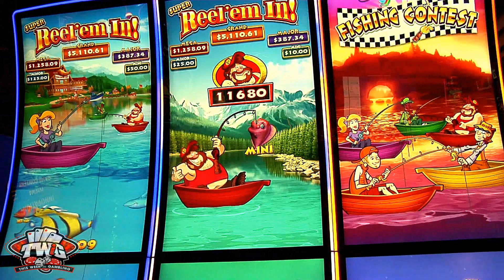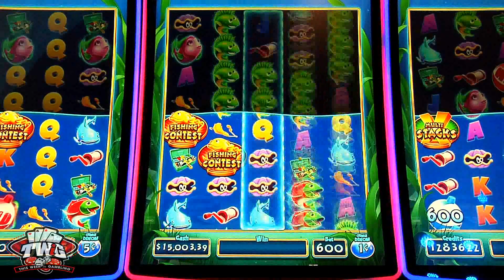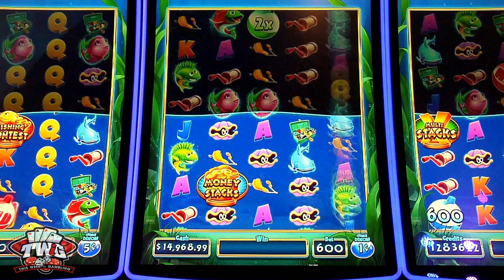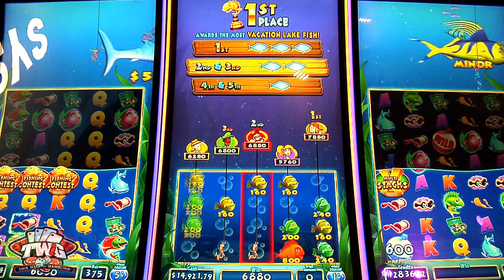Super Reel ‘Em In Slot Machine from Light & Wonder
📺 We're taking a look at the Super Reel ‘Em In Slot Machine! This is the next rendition of the player favorite slot game from our friends at @legacyLNW! The highly anticipated return of the beloved classic takes center stage on the Mural cabinet, with amazing displays that enhance the player's overall experience, and a sleek and innovative design! These qualities, along with the fish-themed graphics, ensuring an immersive game play environment!

Prepare to be "hooked" by the multitude of features Super Reel ‘Em In offers. Players will be fully engaged with three exciting free game features, three dynamic progressives, and enticing jackpot prizes. The fisherman's Wild Bobbers hold incredible potential, either granting credit value prizes during the exhilarating Money Stacks free spins or multiplying winnings in the thrilling multi-stacks free spins. Every spin promises an opportunity to reel in something rewarding.

And for the grand finale, the Fishing Contest free spins in the Super Reel ‘Em In slot will truly test your skills. Select a character to compete against four others in a friendly fishing competition, vying to catch the most fish. The excitement continues as the victor has a chance to win 1, 2, or even 3 fish in the captivating Vacation Lake bonus round. Get ready for an unforgettable fishing adventure!

🔰Video Chapters:
00:00 - Super Reel ‘Em In Slot Machine
00:15 - Information on the Super Reel ‘Em In Slot
01:00 - Super Reel ‘Em In Slot Machine Game Play
04:17 - Fishing Contest Bonus
04:55 - Super Reel ‘Em In Free Spins
06:50 - Pick a Vacation Lake Bonus

🔞 THIS VIDEO INTENDED FOR ADULTS 18+ 🔞

Super Reel ‘Em In Slot Machine
This reboot of the legendary Reel ‘Em In slot game reprises the comical animated fishing bonus that propelled the legacy manufacturer into the multi-line video slot genre that previously had been dominated by Aristocrat, which had yet to be licensed in Nevada at the time of its 1997 release. Reel ‘Em In was pioneering for its time, not only for the multi-line format, but as one of the earliest games offering a second-screen bonus. .

Super Reel ‘Em In comes on the grand new Mural cabinet, featuring dual stacked 55-inch 4K curved monitors—that’s 110 inches of game real estate, the most in the business—in a presentation that rises 11 feet. It successfully recreates the old fishing bonus with modern game mechanics. When the bonus is triggered, the line drops into the lake looking not only for credit awards—top prizes are in the thousands of dollars—but a variety of free-spin awards, some featuring more than 30 spins. Super Reel ‘Em In features three dynamic progressives, and jackpot prizes.

🛑 LEGAL NOTICES 🛑
®️ "This Week in Gambling" is a registered trademark with the USPTO. Use of our mark is not allowed and may result in legal action.

©️ "This Week in Gambling" is uploaded to this channel with a STANDARD YouTube License. Sharing our videos on websites, blogs and forums via the YouTube embed code is both allowed and appreciated. However, you MAY NOT:
▪️ Re-use, distribute, publish or embed our videos FOR PROFIT;
▪️ Represent yourself as the owner or creator of our videos;
▪️ Download or capture our videos and re-editing them; and/or
▪️ Download our videos for upload to another video hosting platform, your servers, or YouTube channel.

🔞 Videos from This Week in Gambling discuss casino games and gambling news. They are intended to be viewed by adults age 18 and older, or age 21 and older where required by law. Our videos are for information and entertainment purposes and do not endorse illegal or underage gambling. Viewers should always comply with their local, state, and federal gambling laws. Those who participate in games of chance and gambling are  encouraged to play responsibly, within their means, and are responsible for their own actions. The show hosts, producers, partners, participants, parent company(s), guests, sponsors, employees, contracted help, and associates not listed here accept no liability or responsibility whatsoever for any losses directly or indirectly caused by the gambling or gaming activity of viewers.